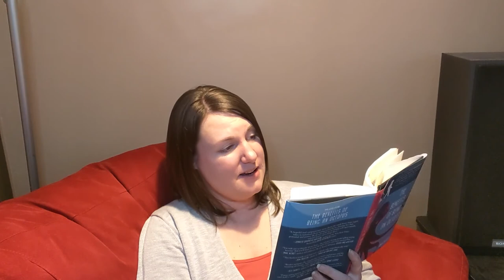The Benfits of Being an Octopus Reading 4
The Benefits of being an Octopus 4